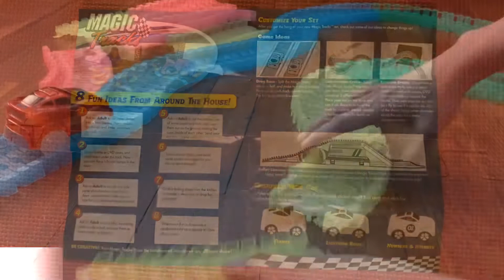Unboxing Magic Tracks The Amazing Race Track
Unboxing Magic Tracks The Amazing Race Track - Christmas gift